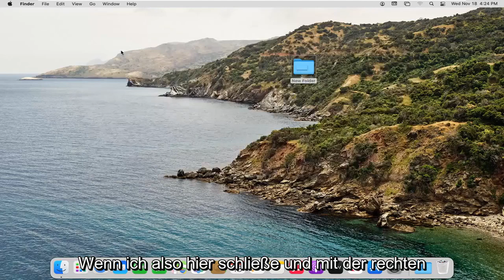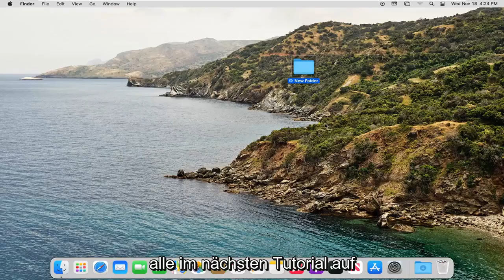Neuen Ordner am Mac erstellen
So erstellen Sie einen neuen Ordner auf einem Mac [Tutorial]

Organisation ist entscheidend, wenn Sie produktiv sein und sich die Mühe ersparen möchten, jedes Mal, wenn Sie ein wichtiges Dokument benötigen, Dutzende von Dateien zu durchsuchen. Das Erstellen spezifischer Ordner für verschiedene Projekte oder Kategorien auf Ihrem Mac-Computer macht es Ihnen leicht, Ihre Dateien zu organisieren und Ihren Desktop überschaubar zu halten. Nachdem Sie einen Ordner erstellt und Dokumente darin abgelegt haben, können Sie den Ordner an einen geeigneten Ort auf Ihrem Desktop oder in einen anderen Ordner verschieben.

Wenn Sie einen Mac mit einem sauberen Desktop wollen, auf dem all Ihre vielen Dateien ordentlich und leicht zu finden sind, müssen Sie sich mit der Verwendung von Ordnern vertraut machen.

Analog zur eigentlichen Cardboard-Hardware, für die ein Computerordner benannt ist, können Ordner auf einem Mac verwendet werden, um jede Art von Datei zu speichern, von einem Textdokument über eine Tabellenkalkulation bis hin zu Fotos, Musik und mehr. Und Sie können Ordner innerhalb von Ordnern für eine noch fortschrittlichere Organisation erstellen und verwenden.

In diesem Tutorial behandelte Probleme:
Ordner MacBook erstellen
Ordner MacBook Pro erstellen
Ordner mac terminal erstellen
Ordner MacBook air erstellen
Ordner auf dem MacBook erstellen
Ordner auf mac erstellen
Ordner auf dem MacBook Pro erstellen
mac Ordner erstellen
ordner mac erstellen
wie erstelle ich ordner mac
versteckten ordner mac erstellen
Ordner erstellen mac
neuen ordner mac erstellen
Ordner auf mac desktop erstellen
freigegebenen ordner mac erstellen
Erstellen Sie einen neuen Ordner in Mac
ordner mac erstellen

Aber bevor Sie Ordner verwenden können, um Ihren Mac aufzuräumen und Ordnung zu schaffen, müssen Sie wissen, wie man sie erstellt und wie man Dateien in sie hinein (oder aus ihnen heraus) verschiebt.

Dieses Tutorial gilt für MacBook Pro, Air und Mini mit dem Betriebssystem macOS. Dieses Tutorial wurde auf einem macOS-System durchgeführt.